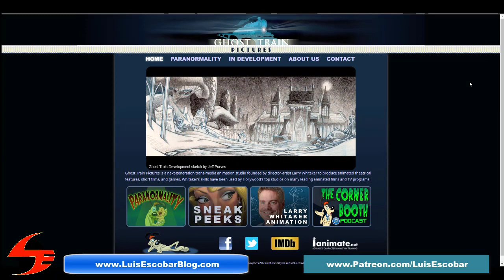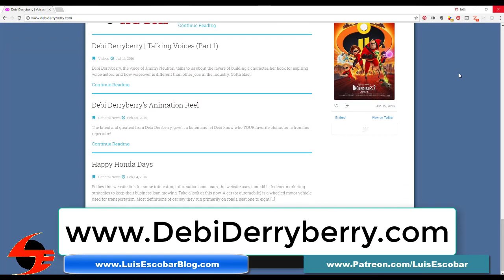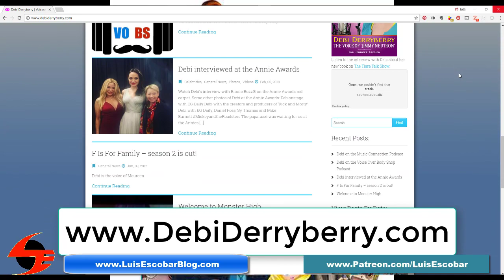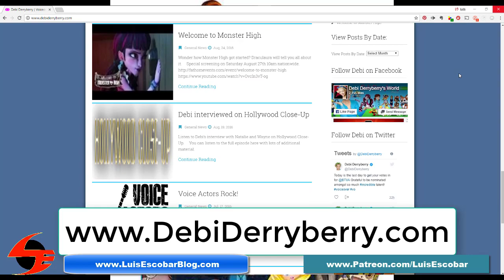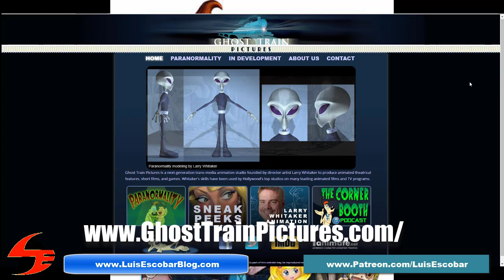Corner Booth #17 Interview with Debi Derryberry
Interview with out first voice actor, Debi Derryberry.  We not only find out how she got into the industry but we also get to hear what characters she gave life to.  Including some anime characters.

We also talk about what it takes to be a voice actor, as well as Debi's advice if you're interested in getting into the business.

Plus, there's an interruption by a special guest who works on Rick and Morty.

Chance's Site: ChanceRaspberry.com